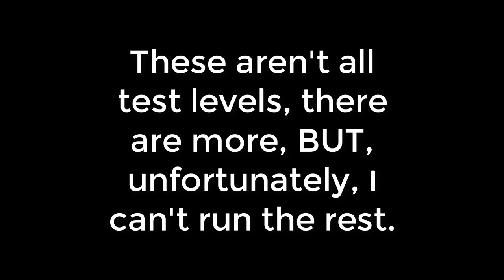Sonic Colors: Ultimate | 4 Test Levels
In this video, I showed 4 test levels for the game Sonic Colors: Ultimate, presumably, was made for the original release on the Wii platform.

⏱️TimeCodes⏱️
0:00 stg901 [Object Test Map]
5:15 stg902 [Nishimura Test Map]
7:50 stg904 [Enemy Test Map]
9:40 stg999 [For confirmation test]